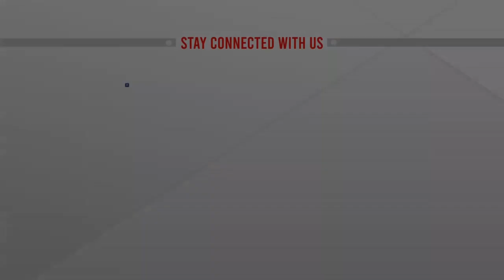দিনে অপহরণ বিকেলে মুক্তিপণ নিয়ে ছেড়ে দেওয়া চক্র | ATN News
দিনে অপহরণ করে বিকেলে মুক্তিপণ নিয়ে ছেড়ে দেয় দুর্বৃত্তরা। প্রায় ৫০০ অপহরনের সঙ্গে জড়িত চক্রটি। টার্গেট অফিসগামী বা বিভিন্ন গন্তব্যের মানুষ। রাজধানী ও নরসিংদী থেকে এই চক্রের ৫ জনকে গ্রেপ্তার করেছেন গোয়েন্দারা।